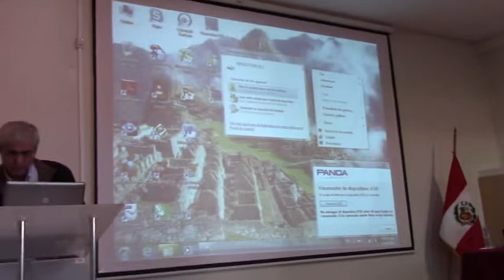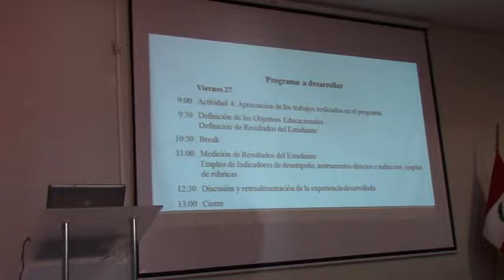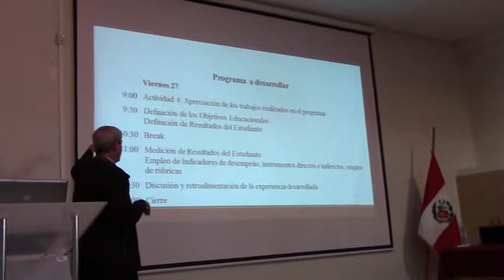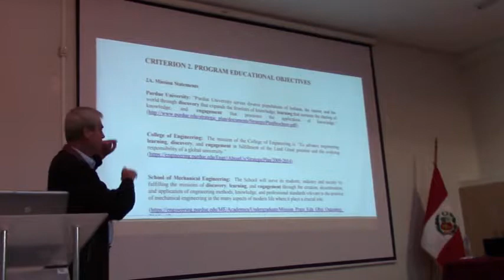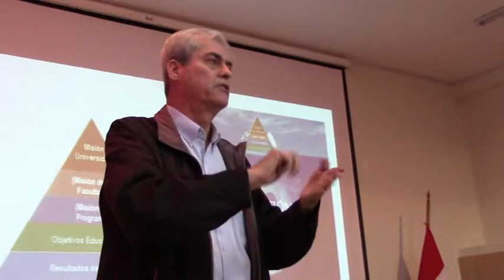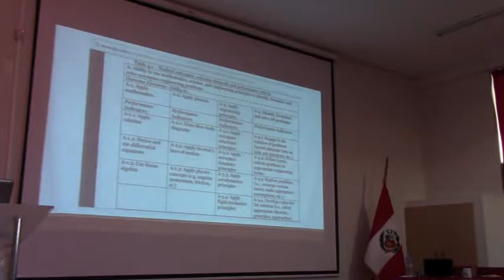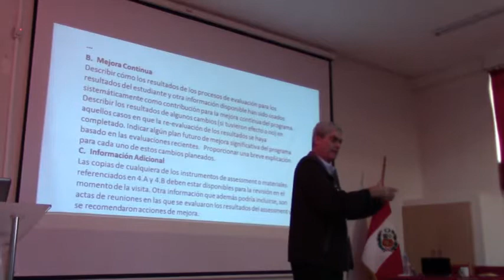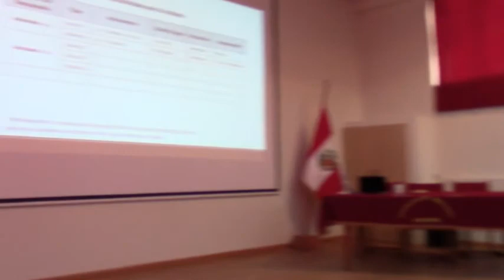Taller la Calidad de la Educación en Ingeniería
Auditorio de Ingeniería de Industrias Alimentarias, por el Ing, Mecánico Ludvik Medic dela PUCP, como acciones para la acreditación